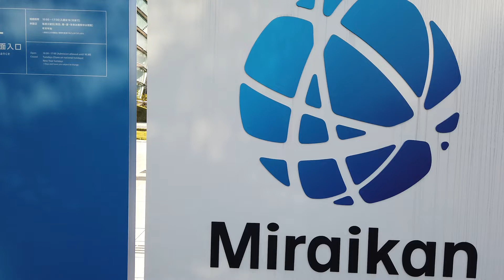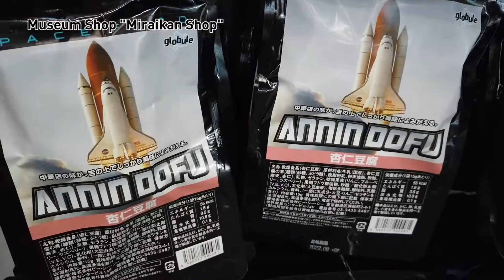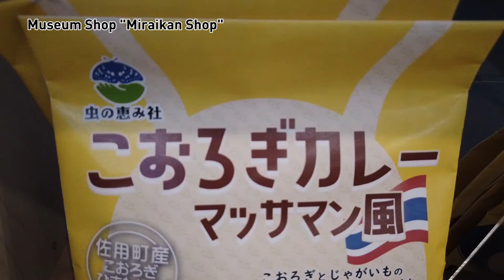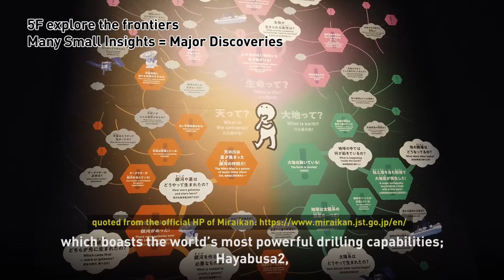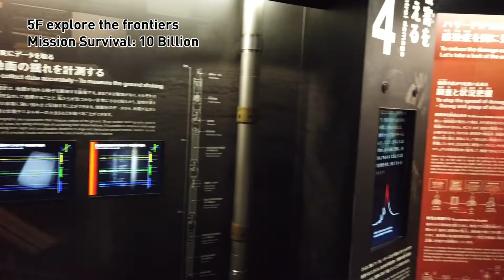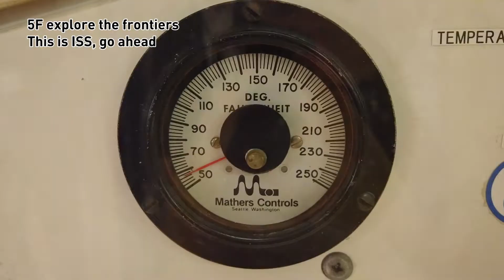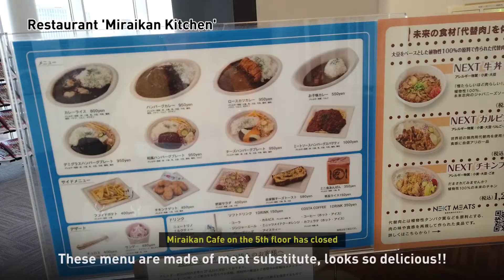Seeing the Future at Miraikan! ‐Part 2-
This is Part 2 of our visit to Miraikan －the National Museum of Emerging Science and Innovation in Odaiba, Tokyo.

In this video, we show the museum shop "Miraikan shop" which sell many original goods including space food, toys, stationary and so on.
We also introduce the exhibition where you can experience the world of ISS (International Space Station).